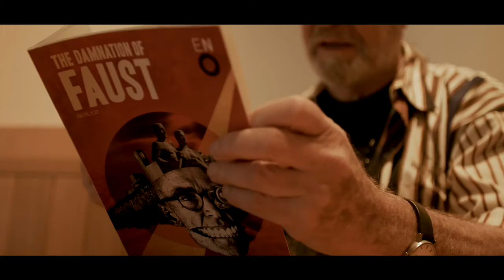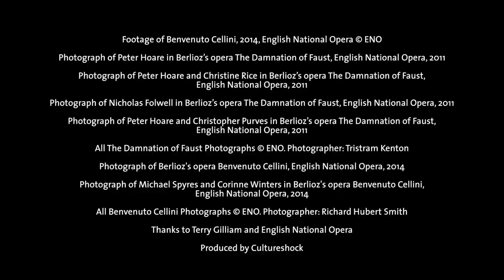Making opera: the director, Terry Gilliam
Terry Gilliam's approach to directing opera is typically unconventional. He dislikes 'traditional' opera because he has "seen too many operas where people stand and sing". His focus is on the acting skills of his cast and insists that "humour has got to be a part of everything we do". His interest and involvement in staging and design have led to critically acclaimed, visually rich, 'pythonesque', productions of Faust and Cellini.

This film was produced as part of our exhibition Opera: Passion, Power and Politics, 30 September 2017 – 25 February 2018

vam.ac.uk/opera